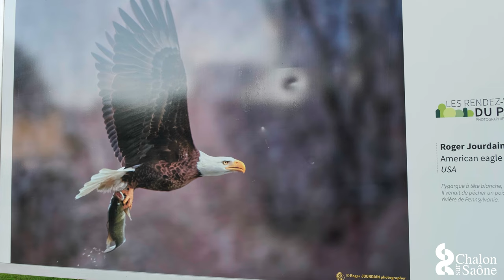EXPOSITION Les Rendez-vous du parc 🌳📸🦁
Et si vous profitiez des vacances scolaires pour faire découvrir aux enfants "Passionnément nature", la nouvelle exposition des "Rendez-vous du parc" ? 🌳📸🦁
Depuis de nombreuses années, le photographe Roger Jourdain parcourt les cinq continents pour immortaliser paysages à couper le souffle et animaux dans leur milieu naturel. Les photographies de ce passionné ont naturellement trouvé leur place dans les allées du parc Georges-Nouelle.